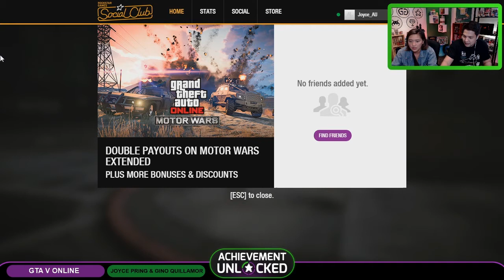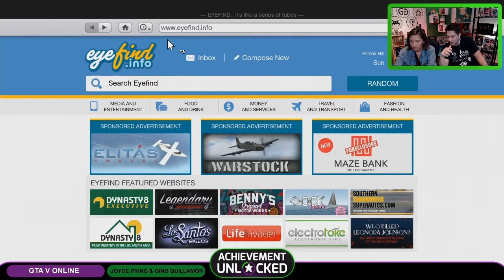Episode 8 | GTAV Madness with Joyce Pring and Gino Quillamor | Achievement Unlocked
Take a tour of Los Santos as Joyce wanders around town plotting heists and creating mayhem with her partner in virtual crime, Gino Quillamor. Catch all the glorious Grand Theft Auto V chaos ensue here on episode 8 of Achievement Unlocked!

If you like that episode, check out more of GG Network on the web: